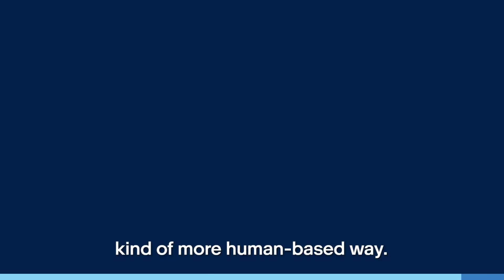Toyota Gazoo Racing Picks Acronis To Deliver Machine Intelligence Technology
For the last 3+ years, Acronis has maintained successful partnerships with over 50 sporting institutions, and the portfolio is only increasing. @TOYOTAGAZOORacingJPchannel is just one of those teams who rely on Acronis to deliver integrated cyber protection products and services. These services help Toyota Gazoo Racing find trends that can exponentially improve its performance. Acronis also secures critical data, which is fundamental to success in an elite sporting environment.